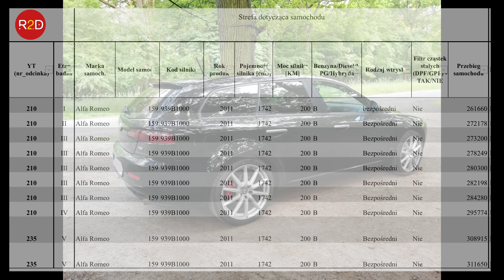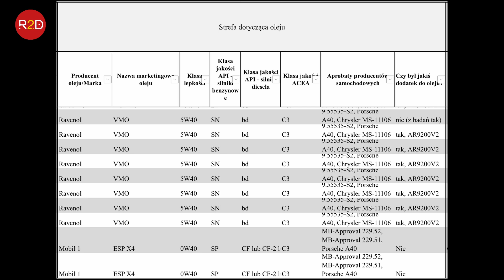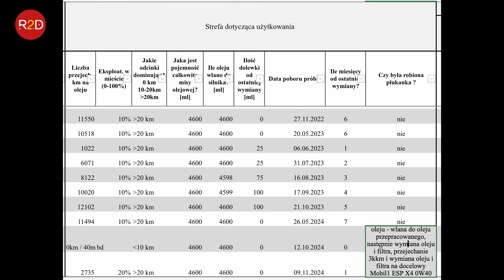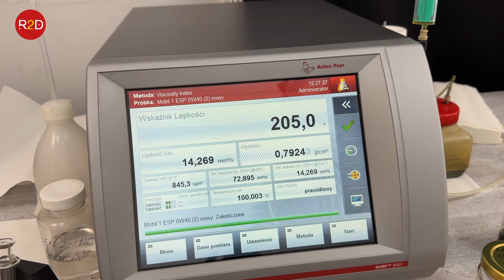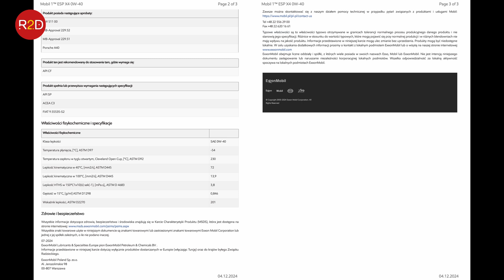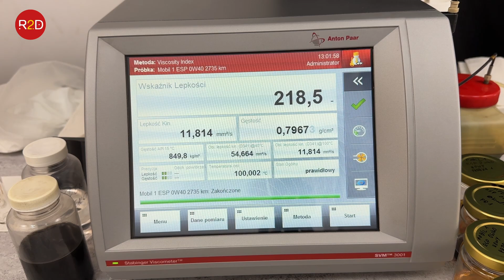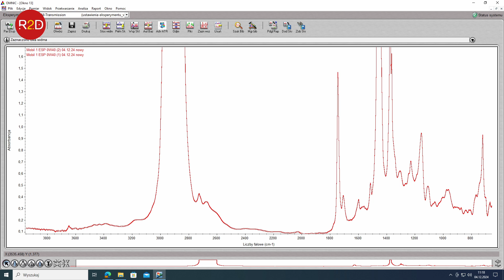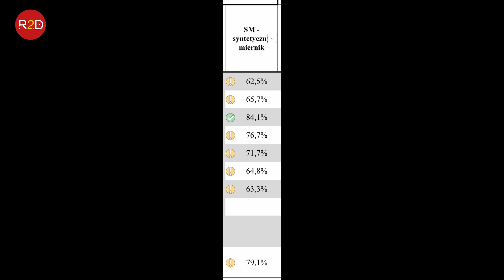Skąd takie mocne i szybkie spadki lepkości? Jak wygląda olej zaraz po wlaniu? Mobil 1 ESP 0W40 #235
oraz tutaj